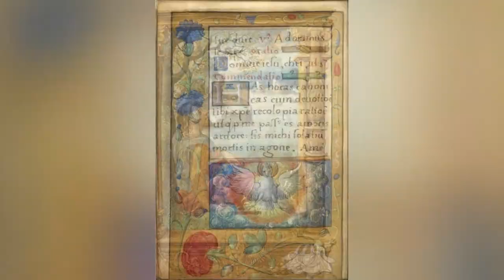Le sac de Rome, l'essor de Fontainebleau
1527 : le sac de Rome. L'un des événements les plus forts et terribles du XVIe siècle. Charles Quint, le puissant roi d'Espagne et empereur du Saint Empire romain germanique envoie son armée, menée par le connétable de Bourbon, pour soumettre le pape. Mais c'est le pillage et la destruction de la ville qui a lieu.
Pourtant, cette tragédie sera une opportunité pour d'autres villes d'Europe à transformer leur art, grâce à l'apport des artistes italiens en fuite.
A Fontainebleau, l'un des plus beaux palais du XVIe siècle, les plus grands maîtres italiens se rejoignent. Rosso Fiorentino à leur tête.
C'est artistes vont permettre un développent de tous les arts et permettre à l'art français de s'affirmer. Peinture, sculpture, gravure, orfèvrerie, vitraux, tapisserie, mobilier... L'ornement italien domine et se mêle à l'esprit français et flamand, dans cette nouvelle Rome qu'est Fontainebleau.

Bibliographie et sitographie :
- Jean BEDEL, Les antiquités et la brocante, Paris, Edition Larousse, 1981.
- MIGNOT Claude (dirigé par), RABREAU Daniel (dirigé par), Temps Modernes, XVe - XVIIIe siècle, Paris, Edition Flammarion, Collection Histoire de l'art, 2011.
- Monique Pelletier, « Quelle Europe pour les cartographes des XVIe et XVIIe siècles ? », Belgeo [En ligne], 3-4 | 2008, mis en ligne le 22 mai 2013, consulté le 23 août 2020. URL ; DOI

Sources des images :
- Sources personnelles

Instragram

Expertise : Nicolas Rigal
Montage : Simon Soret